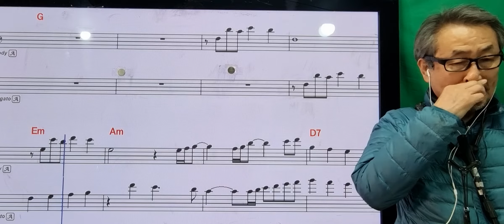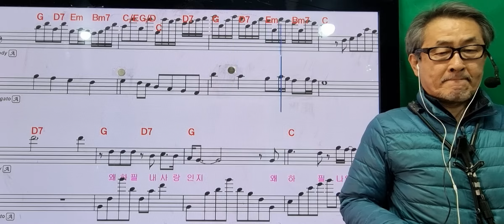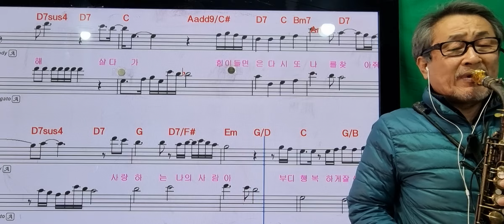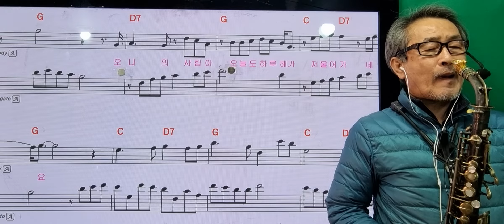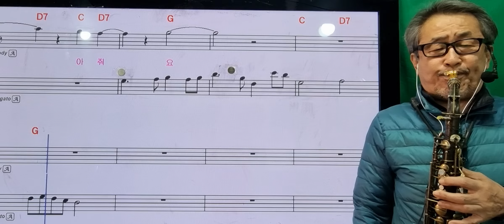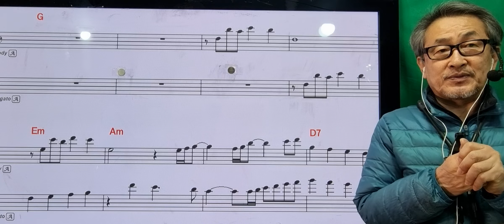371.나를울리는사람.알토.롱스님신청